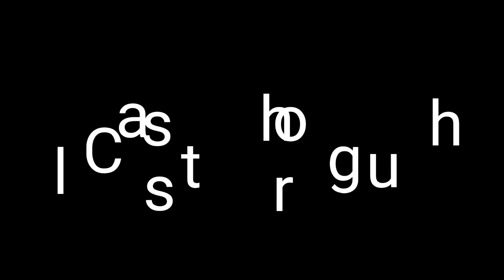UP# ONLINE CLASS...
നിങ്ങൾക്ക് എല്ലാവർക്കും വളരെ എളുപ്പത്തിൽ തന്നെ മാർക്ക് സ്കോർ ചെയ്യാൻ ആയി ഒരാഴ്ചയിൽ 3 ക്ലാസുകൾ എന്ന നിലയിൽ പുതിയൊരു ഓൺലൈൻ ക്ലാസ്സ് ആരംഭിച്ചിരിക്കുന്നു ആവശ്യമുള്ളവർ ബന്ധപ്പെടുക...